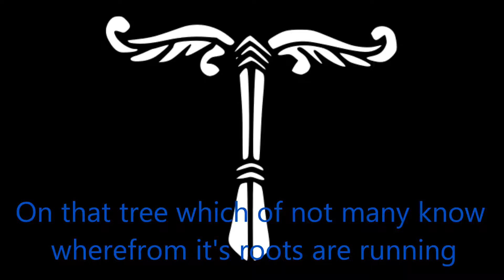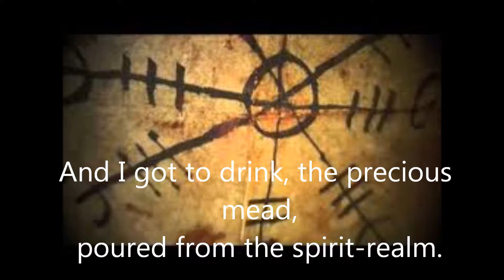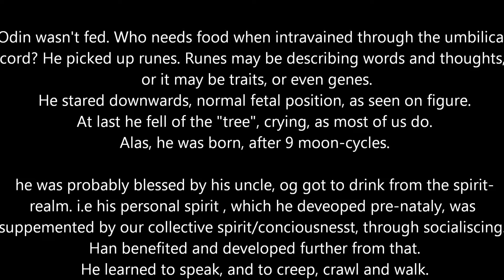Odin's Birth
This short film explains what Odin is actually singing about in verse 138-141 of Hávamál.
Early christian misinterpretations, upheld by modern scholars, aimed at diminishing our old  culture and our humane view on life is hereby uncovered once and for all. As we can see it is not about some obscure and silly "self-sacrifice" in the woods, but about he himself coming into existence, his birth, and his young childhood.